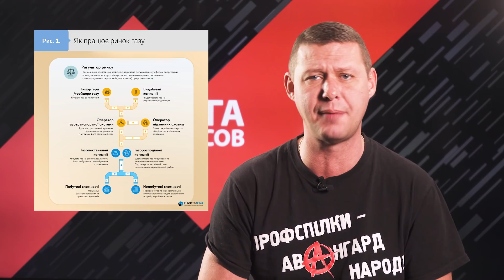Верхняя граница. Как в Европе и Украине бедняки российский газ покупали ? Чаплыга без вопросов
Газ Наш! Сколько не говори Газовый рынок - газовый рынок от этого не появится. Сказка про рынок очень конечно интересная. Только третий энергопакет жить нам даёт. Какого лешего, спрашивает Вас Михаил в этом видео. Вообще - это очень сильное видео про субсидии, газ, Евроинтеграцию и всё без чего вы не можете спокойно кушать.

Михаил Чаплыга украинский политолог, правозащитник и общественный деятель. Политический аналитик и блогер.